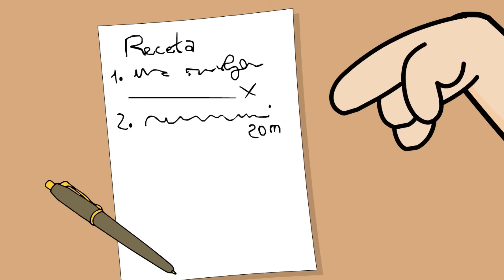INTESAMENTE CASIMOCHO 😂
🌟 UNITE A LA COMUNIDAD DE CASIMOCHO!!